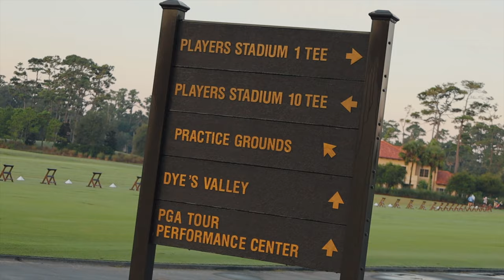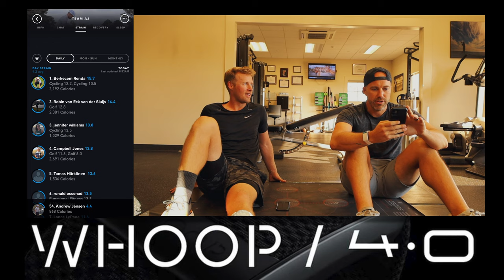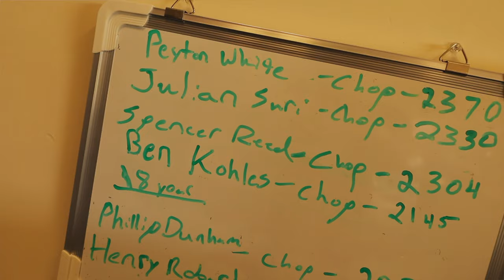How PGA TOUR WINNERS Work On Their Fitness with Alex Bennett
Billy Horschel, Julian Suri, Ben Kohles, Tyson Alexander, Brett Drewitt... what do all these players have in common?? They are just a few of the MANY players Alex Bennett trains at the PGA Tour Performance Center at TPC Sawgrass. Hang out with us as we watch Alex train Tyson, and then hear some of his valuable insights into golf fitness.

All distances are provided by Bushnell Golf, the Number One Rangefinder in the game!

I stay healthy & recovered with Beam CBD

I stay hydrated on and off the course with 4ORE Nutrition.